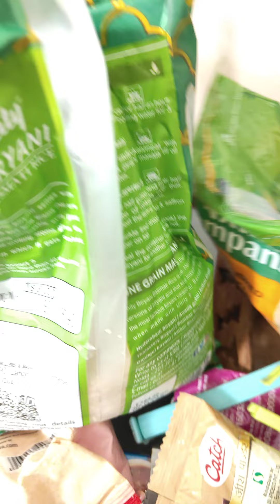ki korechi dekho ll gopu r amader eksathe shortvidio @homereels by Sabari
ajke ranna korechi khichuri r sathe niramish torkari ll ami aj khub busy ll short cut menu